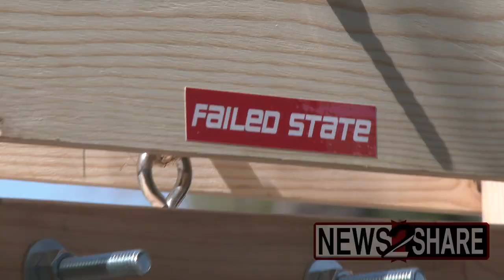Armed gun rights activists hold Second Amendment rally at Arizona State Capitol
Hundreds of gun rights supporters, most armed, assembled for the tenth annual Second Amendment Rally outside the Arizona State Capitol.

"They can't define 'assault weapon' but somehow they want to ban assault weapons!" said Arizona Congressman Andy Biggs. "I've really had it in Washington DC."

"I'm trying to understand why it's ok for us to transfer your tax dollars to Ukraine so they can be weaponized but they want to take away the weapons and guns of American citizens."

One masked individual brought out a guillotine, which he demonstrated is actually functional. When asked why he brought it, he simply answered, "Why not?"

Newly elected Congressman Eli Crane spoke out on a number of pro-gun bills in the congress.

He emphasizes a bill to stop the ATF's new brace rule which he says if not stopped: "millions of Americans would become felons overnight, and that's not acceptable."

Republican Pinal County Sheriff Mark Lamb spoke out, calling the new ATF brace rules "garbage and unconstitutional."

"I love protecting on the local level but I am seriously considering making a run at the U.S. Senate," he announced to cheers in the crowd.

Sheriff Lamb shook hands and took photos with Proud Boys, who were also open carrying.